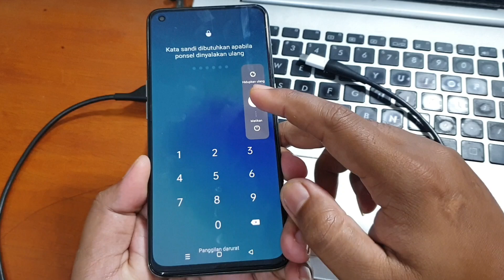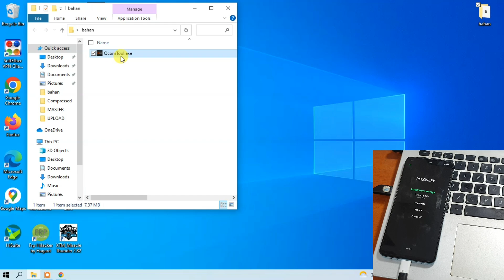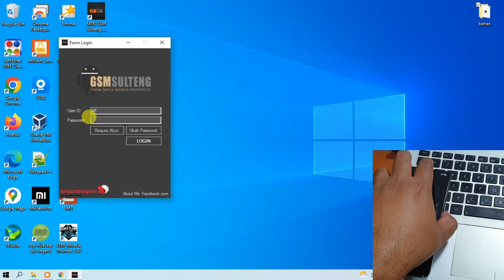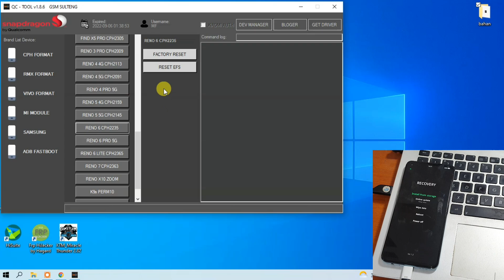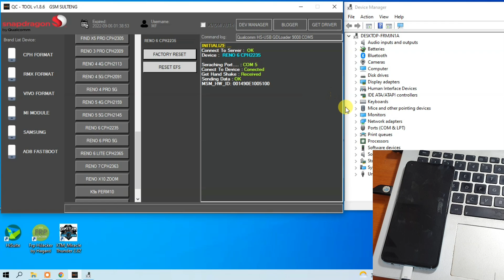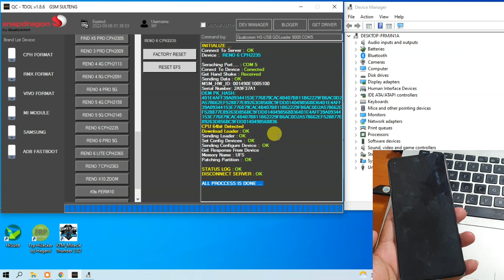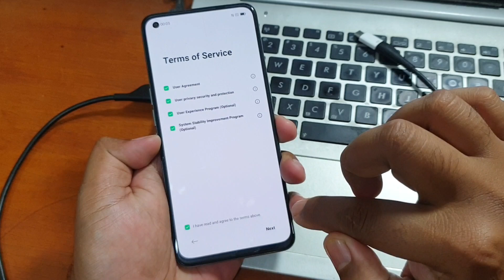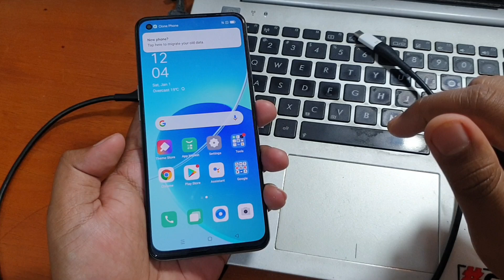Cara Mengatasi Oppo Reno 6 Lupa Sandi & Frp dengan GStool Sekali Klik Saja Auto Balik Modal 5x lipat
Cara Mengatasi Oppo Reno 6 Lupa Sandi & Frp Sekali Klik Saja Auto Balik Modal 5x lipat dengan Qualcomm tool Gsm Sulteng. Segera Aktivasi QCtool ini dengan harga spesial 50k dengan mencantumkan info screen shoot ini dari channel Magelang Flasher.

Bisa langsung dengan whatsapp Untuk mendapatkan file nya. Sekaligus aktivasi langsung WA saja ke nomor dibawah ini.

Oppo
✅Format Factory
✅Frp Google
✅Format EFS

Realme
✅Format Factory
✅Frp Google
✅Format EFS

Xiaomi
✅Format Factory
✅Frp Google
✅Unlock Micloud
✅Disable Micloud

Vivo
✅Format Factory
✅Remove Frp
✅Fastboot to Edl
✅Unlock Booloader
✅Format EFS

Selengkapnya tentang fitur silahkan cek langsung setelah memiliki tool Gsm sulteng ini.